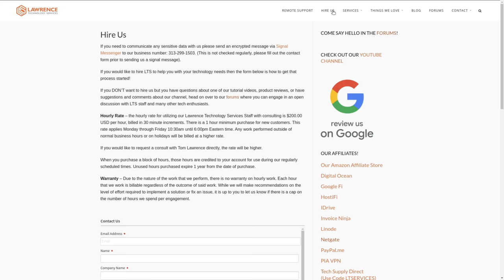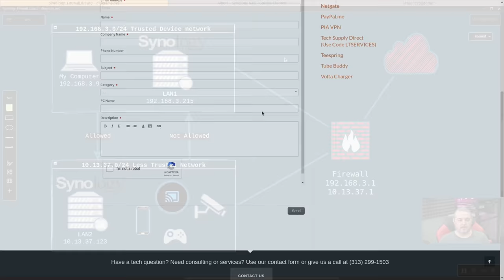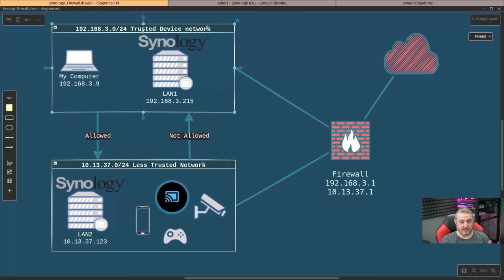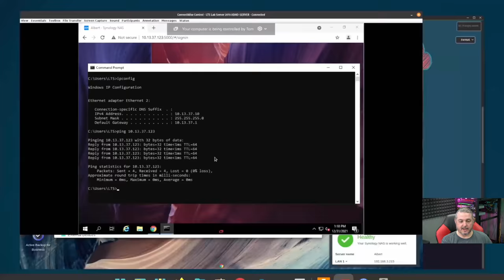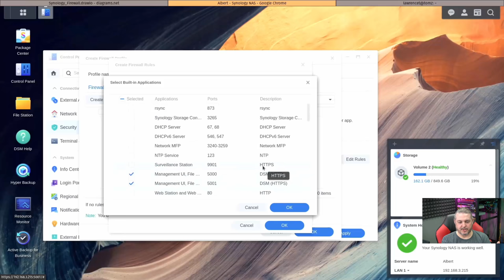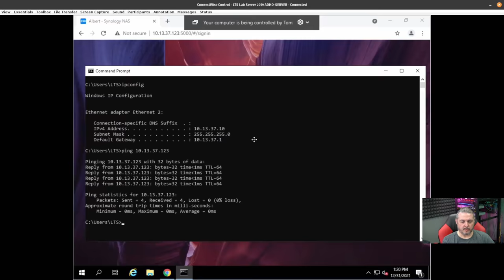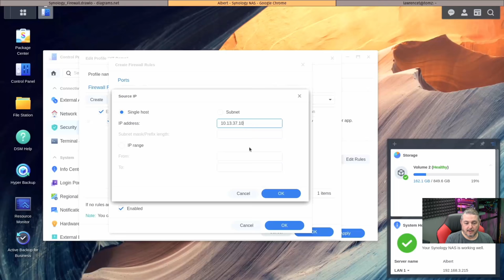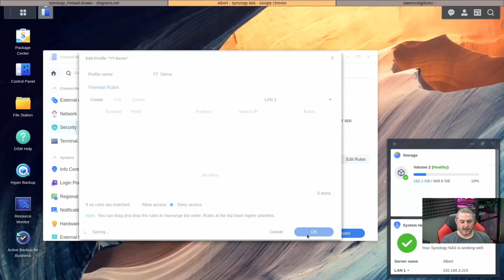Creating Firewall Rules To Secure Your Synology NAS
More Lawrence Systems Synology Tutorials

How To Setup VLANS With pfsense & UniFI. Also how to build for firewall rules for VLANS in pfsense

⏱️ Timestamps ⏱️
00:00 Synology Firewal Rules
02:06 Diagrams.net Devices & Networks
04:08 Creating The Firewall Rules On Synology